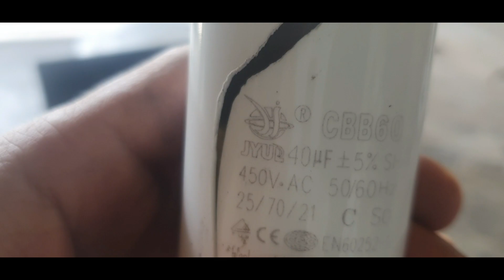How to replace Yong Heng Air Compressor Capacitor